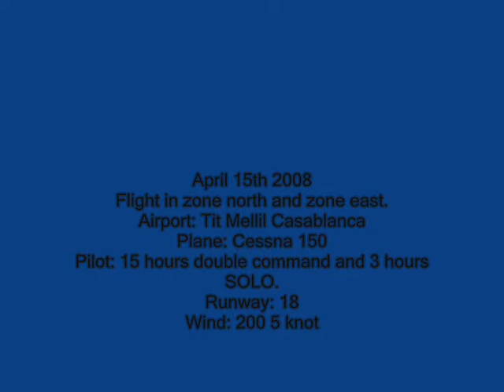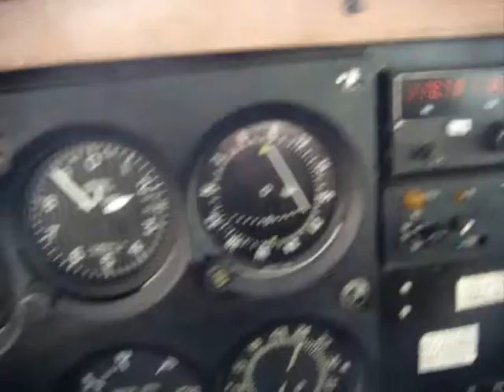Solo flight north east of Casablanca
This was my second flight off the pattern. I have practiced turns up to 45 degrees, slow flight, descents, climbs and enjoyed the view. Great to do some other things than flying in pattern.